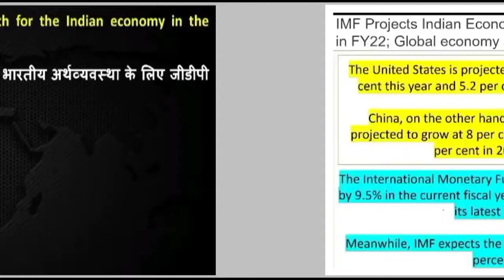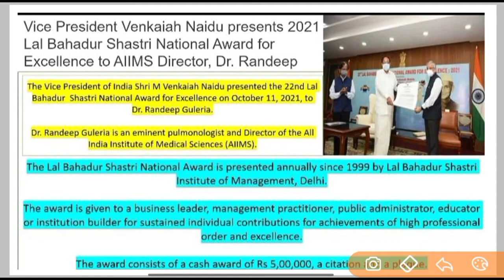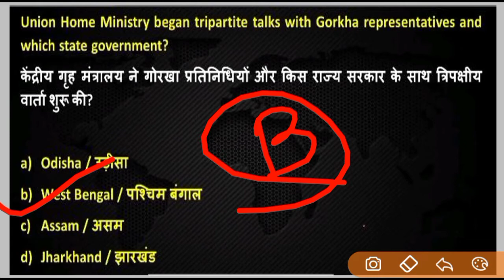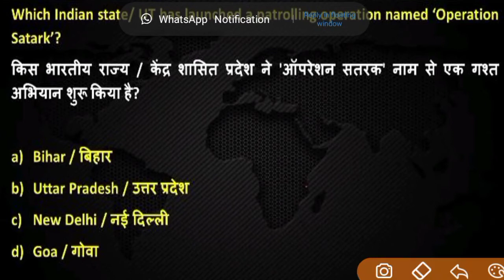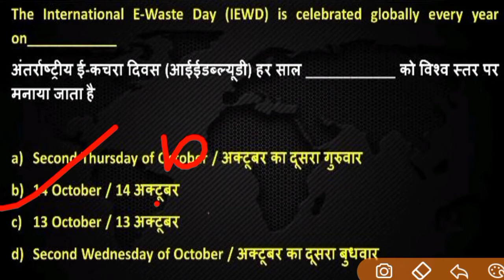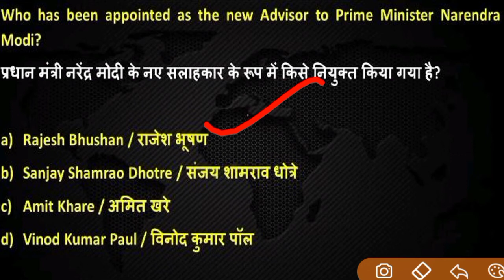ARMY PUBLIC SCHOOL CURRENT AFFAIRS | CLASS NO - 29 | APS CSB CLASSES | AWES OST CSB EXAM 2022 Mithun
Instagram 👉 @iMithunSingh

2020 army school teacher selection

process